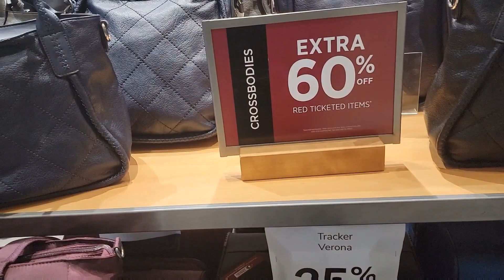Tracker Bags on sale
sale tracker bag